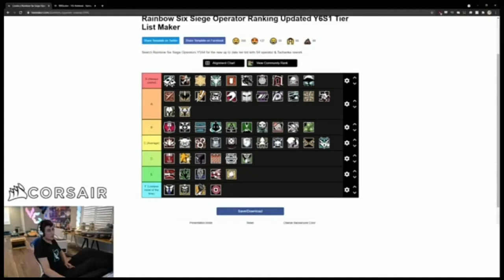Rainbow Six Siege: Flores S tier moment